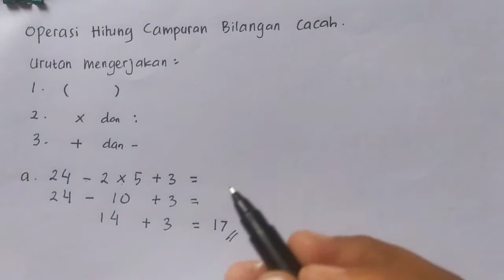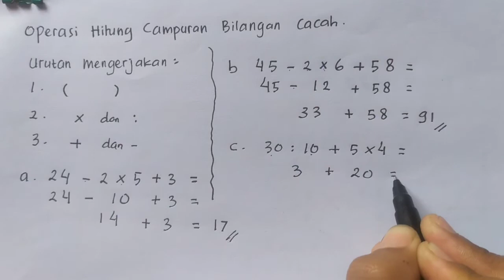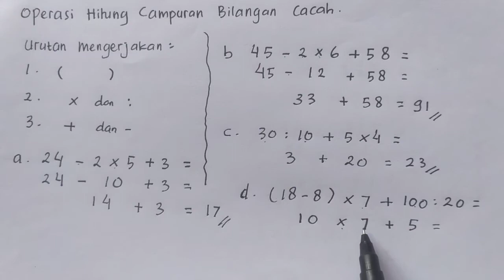Cara menentukan hasil operasi hitung campuran bilangan cacah